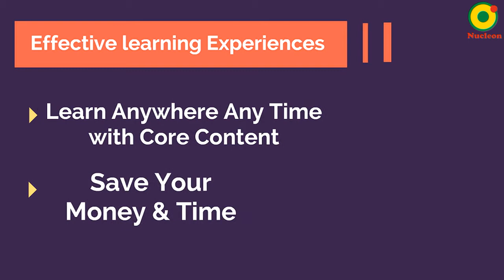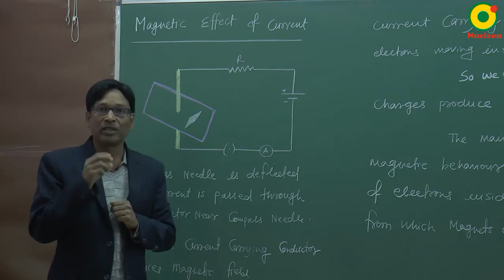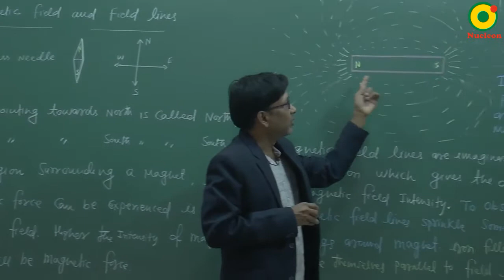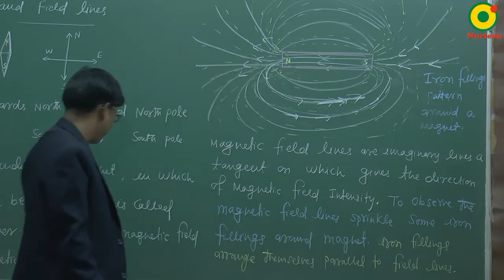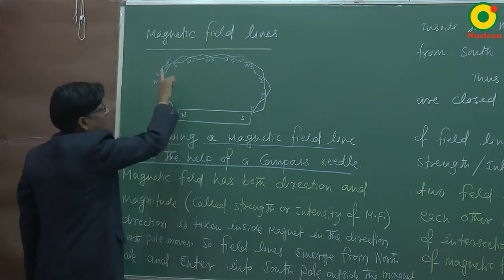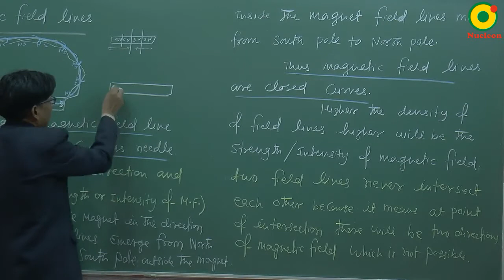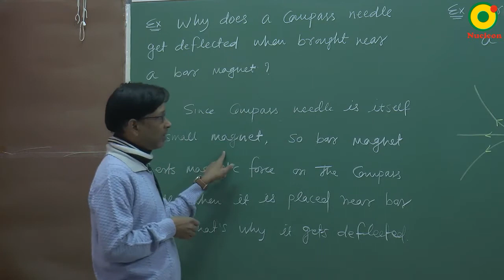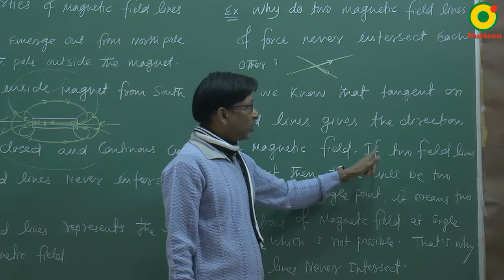Class 10 Science | Magnetic Effect of Current - 01 by SSI sir @ Nucleon IIT JEE NEET Kota